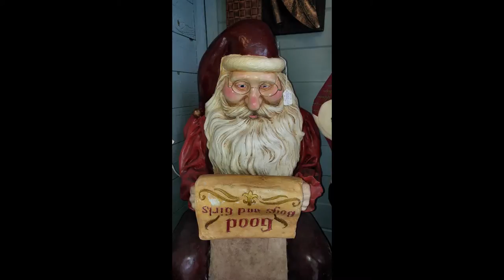Dealer #1 - Positively Grand Resale Mall, Christmas 2015